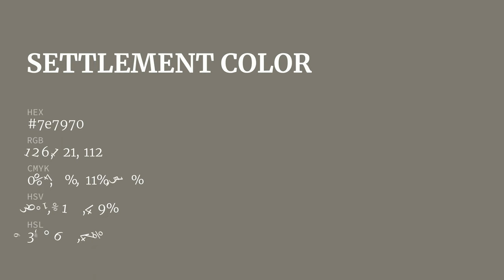Settlement color 7e7970 hex color - Grey color - Cool color 7e7970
What color is Settlement ? 7e7970 hex color - Grey color - Cool color 7e7970

Hex 7e7970 Color Code is also known as Settlement color.